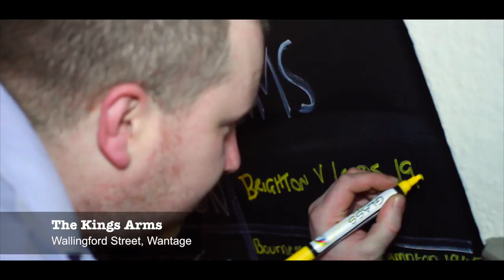Pubs & Bars in Wantage & Grove - Part 1 of 2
Discover Wantage’s wonderful restaurants, cafés, sandwich bars, pubs and bars.

Pubs & Bars – part 1 of 2:

The Swan, Market Place, Wantage
The Bell, Main Street, Grove
The Shoulder of Mutton, Wallingford Street, Wantage
Abingdon Arms, Grove Street, Wantage
The Kings Arms, Wallingford Street, Wantage

for the Wantage Town Team, supported by Vale of White Horse District Council